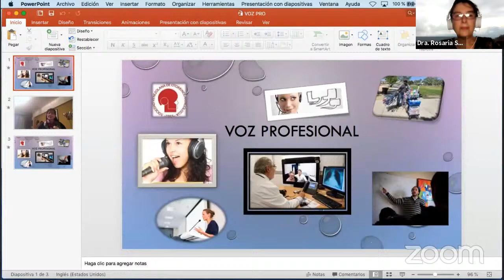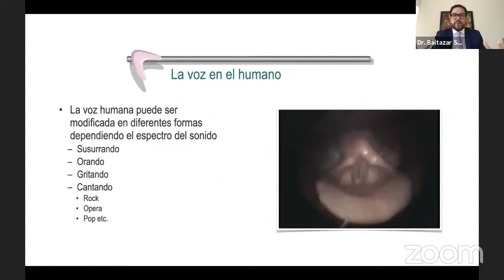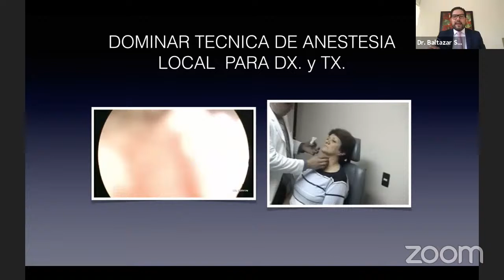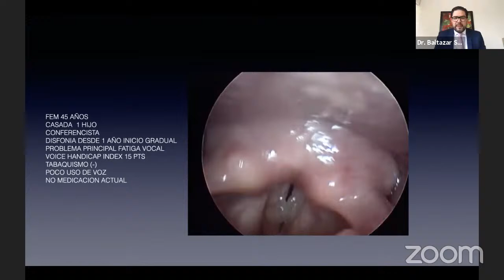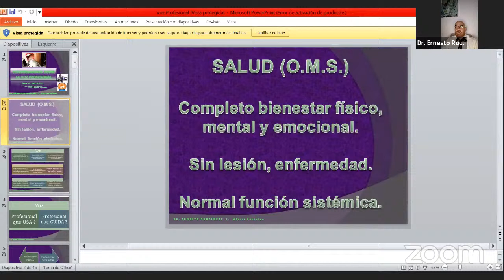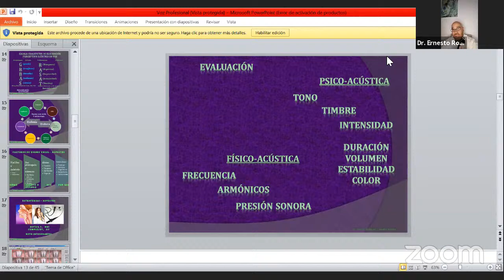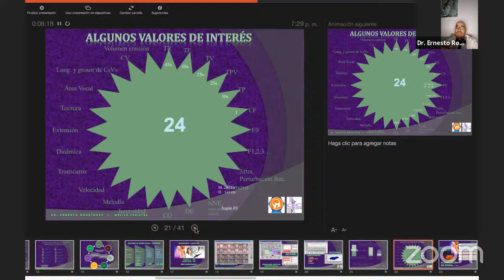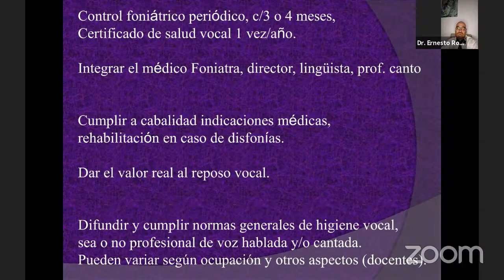La voz profesional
La Sociedad Médica de la Policlínica Metropolitana junto a la Sociedad Venezolana de Otorrinolaringología ofrecen el Webinar “La voz profesional” con los doctores Baltazar Servín y Ernesto Rodríguez como ponentes.

La doctora Rosario Sano asiste como moderadora.